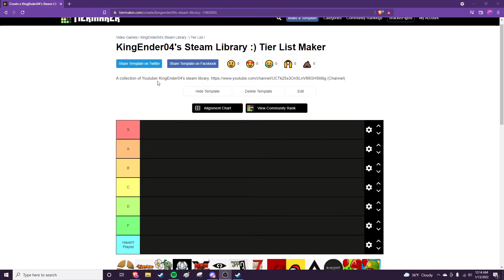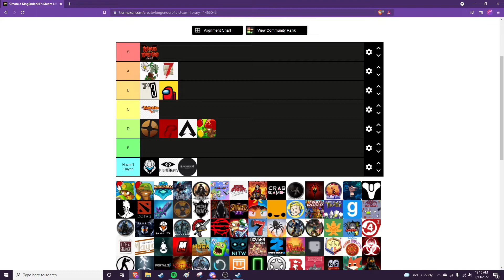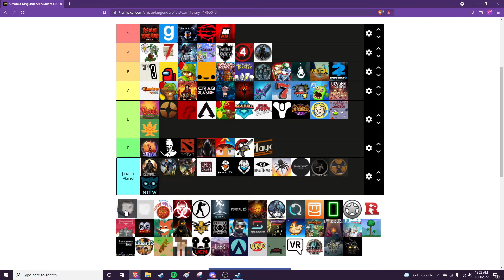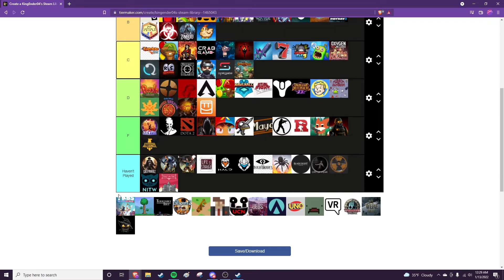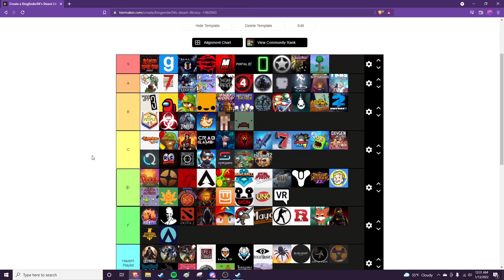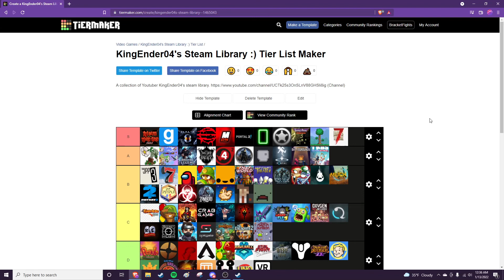Making a Tier List of my Entire Steam Library w/ Friends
Music that was used at the start of the video.

There's captions throughout the video that I wrote if you wanna bother having them on. Enjoy!

Enjoy me and my friend Jonah messing around with rating every game on my steam library. I wanted to upload and this was something i wanted to mess around with :)